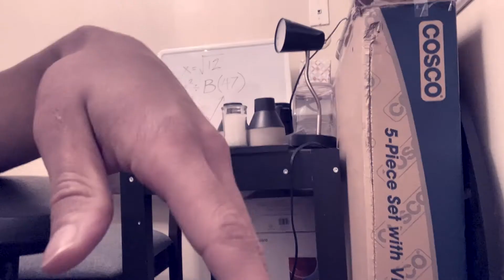When Someone Tries to Take Your Food...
Couple of hints in the title for what to expect. I changed up the ending last minute and I love it. Hope you do too!
This video goes out to all those people who don’t know how to ask permission before taking someone’s food. If someone has ever done it to you, tag em in the comments and I’ll get them back for you! I’ll steal their food. Really, I need it to survive this quarantine. Would rather steal food than go fight the store crowds. They crazy!
Let me know what you think!
Remember to practice Social Distancing & Sanitizing